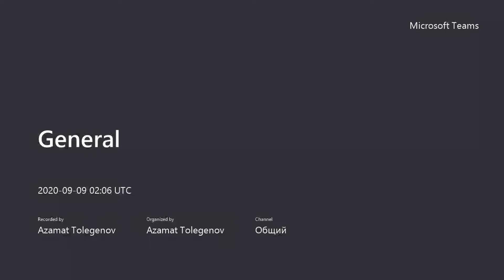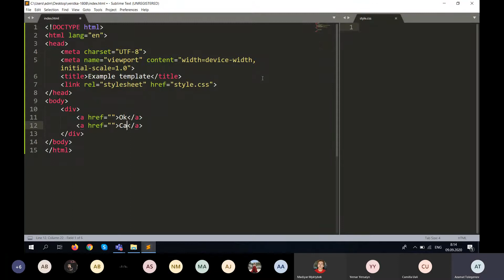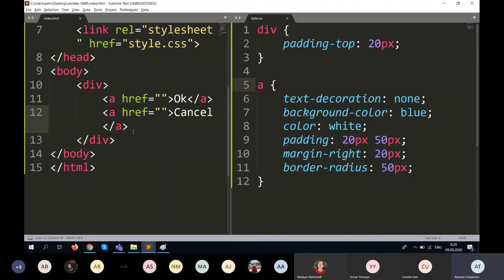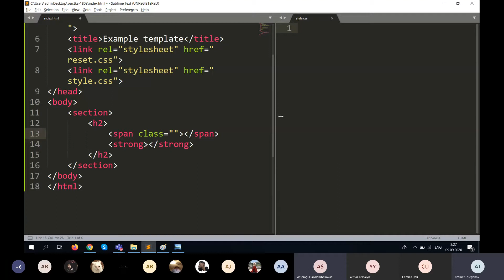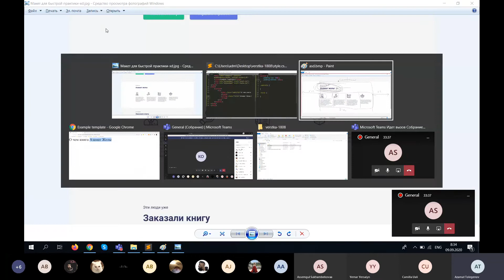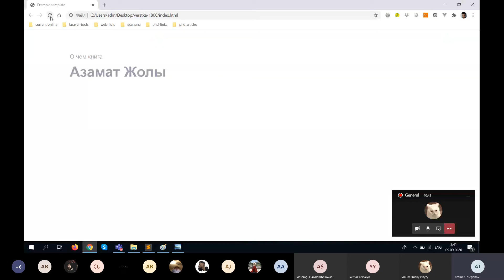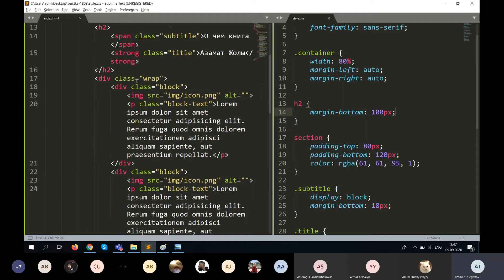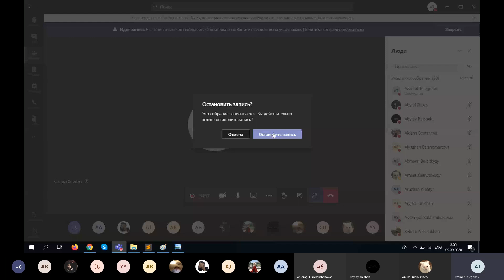2 - html and css. practice part 2